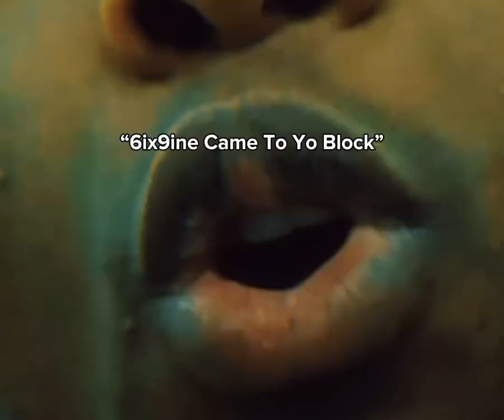LIL DURK new unreleased snippet - Slide